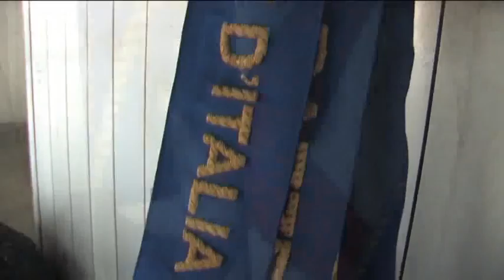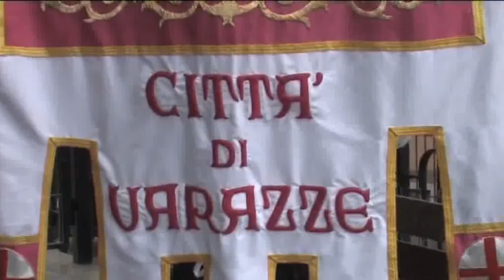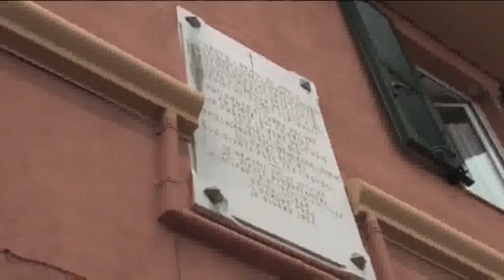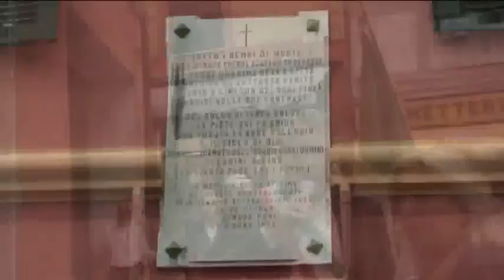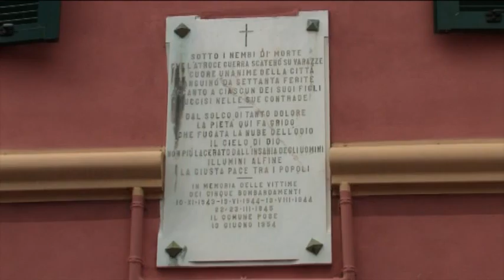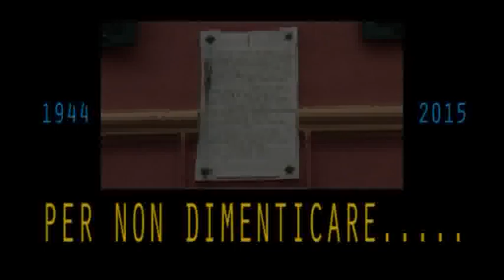13 06 2015 71 imo ANNIVERSARIO DEL BOMBARDAMENTO A VARAZZE